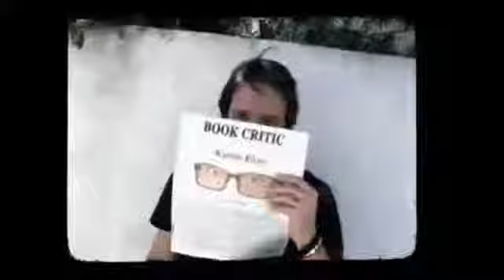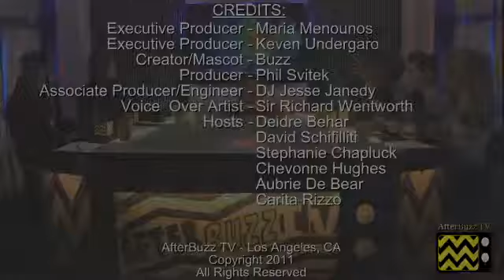Ringer After Show Season 1 Episode 3 "If You Ever Want A French Lession" | AfterBuzz TV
AFTERBUZZ TV -- Ringer edition, is a weekly "after show" for fans of CW's Ringer. In this show, host Deidre Behar breaks down the episode in which Bridget learns she has a potential clue to bring her closer to Siobhan's killer. Bridget discovers some interesting information about Andrew, which causes tension between them. Meanwhile, Agent Machado continues his pursuit of Bridget and tensions flare between Henry and Gemma over their investment in Andrew's hedge fund. There to help Deidre are co-ho